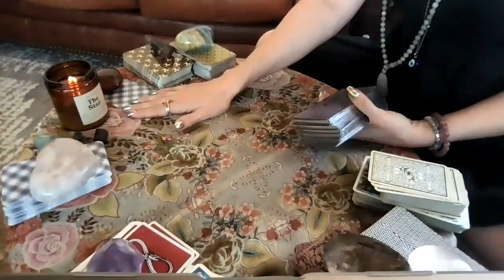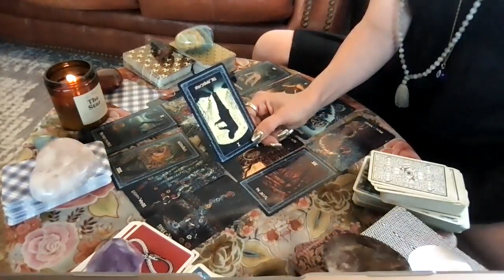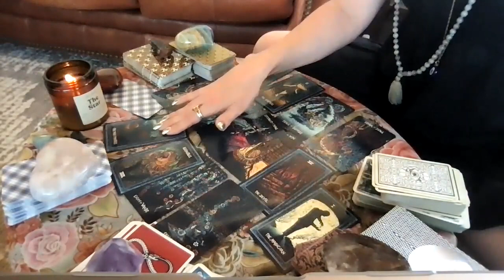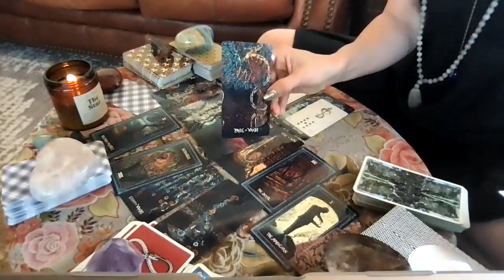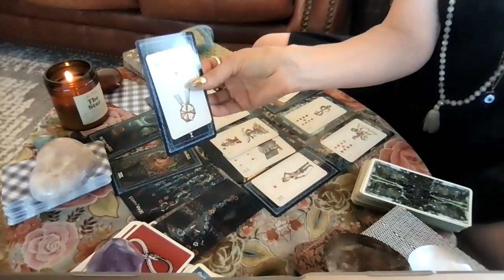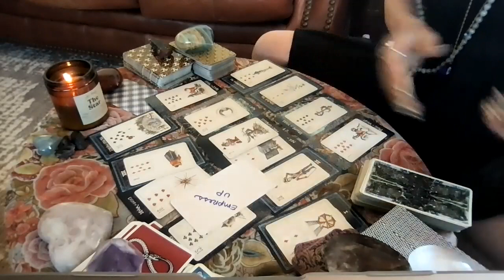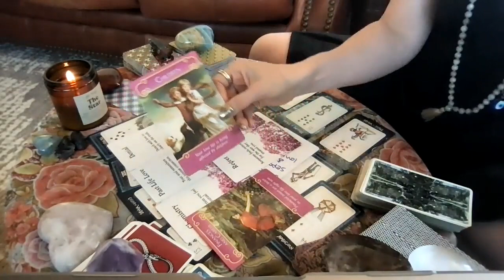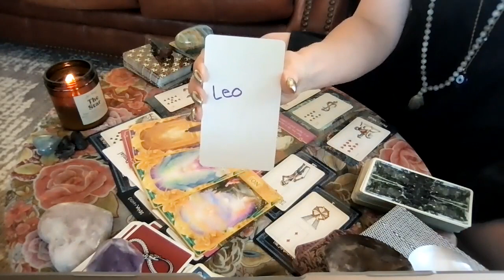Leo MidMonth—Tryin really hard not to communicate! Silence broken with an offer..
Hi Leo! This is your collective MidMonth Tarotscope June 2021. Check your Sun, Moon, Rising, and Venus signs to get messages that correspond with your energy and the astral activity affecting you this month to see which astrological elements align more powerfully for you.

I hope you enjoyed the messages from spirit. I appreciate and welcome all your Likes, Shares, and Subscribes! I try to reply to all of you—it helps me connect with your energies!

If you are moved to make a donation it would be most appreciated! You can use this link:

Have a wonderful Month, Leo!

OneLove,
Meg